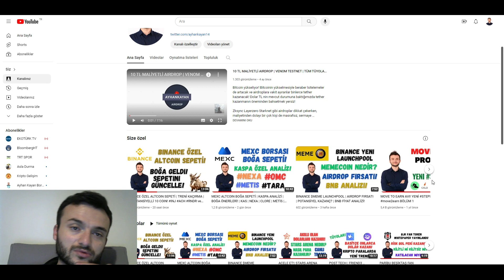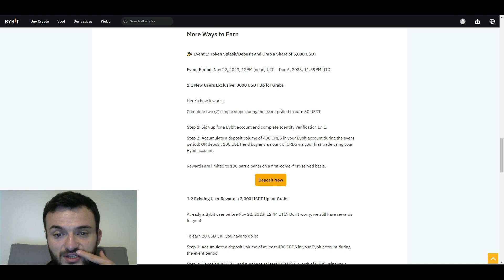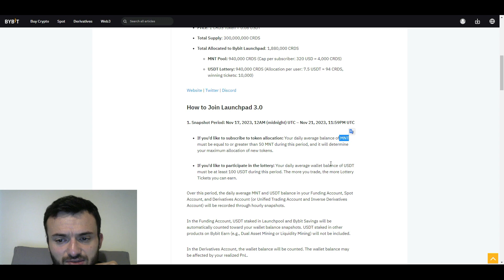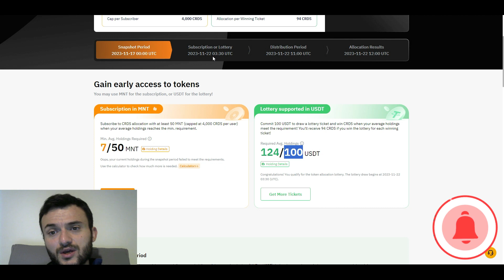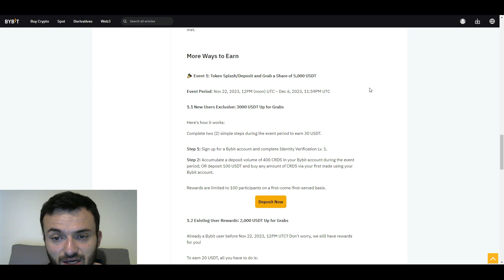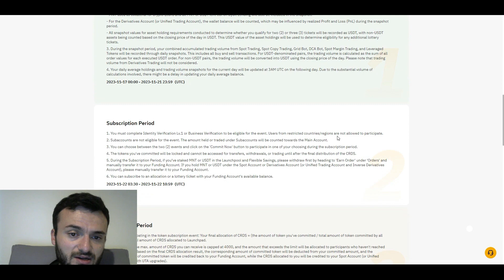RISKSIZ KAZANÇ SEZONU AÇILDI! BYBIT CRDS LAUNCHPAD DETAYLARI? USDT ILE GELİR!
Piyasada hacim olduğunda merkezi borsalar yeni kullanıcı ya da ilgi ya da en basitinden hacim çekebilmek için kesenin ağzını açabiliyor! Özellikle de henüz hesabı olmayan kullanıcılar için güzel fırsatlar çıkabiliyor. Bybit launchpad leri geçtiğimiz boğa sezonunda ilgili çekici kârlar sunmuştu. BU video'da öncelikle merkezi kripto para borsalarının sunabilecğei fırsatlardan bahsettim. Sonrasında bybit in son launchpad projesi olan Cradles tan ve bu projenin ön satışına nasıl katılabilecğeimizden bahsettim! CRDS nasıl proje? Potansiyeli mevcut mu? USDT ile launchpad e nasıl katılılnabilir? Bybit yeni üyeler için ne sunuyor? Tüm detayları anlattım! Bybbit cradles CRDS launchpad anlatım!

TELEGRAM DUYURU & BILGI KANALIM!